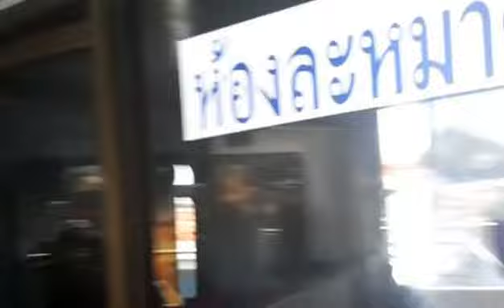ท่องเที่ยว พังงา ฝั่งอันดามัน ทะเลไทย ไม่ไปไม่รู้(2)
ท่องเที่ยว พังงา ฝั่งอันดามัน ทะเลไทย ไม่ไปไม่รู้
บรรยากาศสวยงาม มาที่ท่องเที่ยวที่ เกาะยาวใหญ่  พักที่ Koh Yao Heaven Resort ขึ้นจากท่าเรือเจียรวานิช จังหวัดภูเก็ต
สำรองที่พักได้เกาะยาว Koh Yao heaven resort

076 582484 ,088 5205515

ท่องเที่ยว ,พังงา ,ฝั่ง,อันดามัน ,ทะเล,ไทย ,ไม่ไป,ไม่รู้, ทิวทัศน์,สวยงาม ,ท้องทะเล, น้ำใส ,ปลาสวย ,มองเห็น,ปะการัง,ท่าเรือ,เจียรวานิช ,จังหวัด,ภูเก็ต